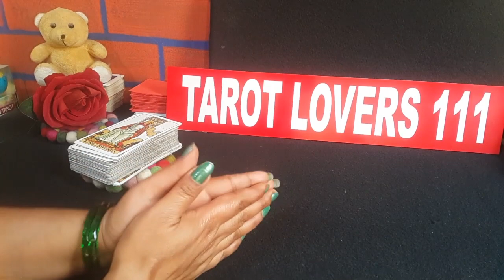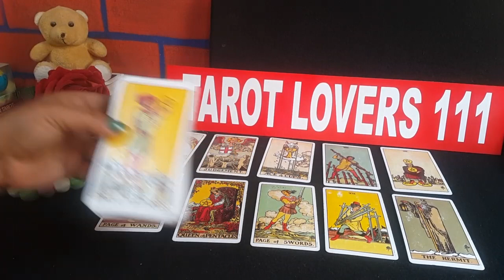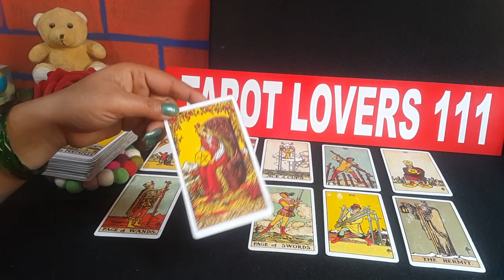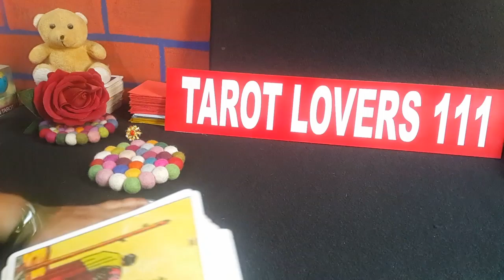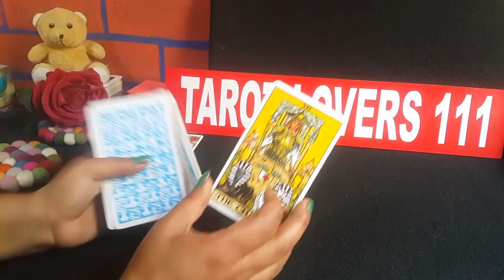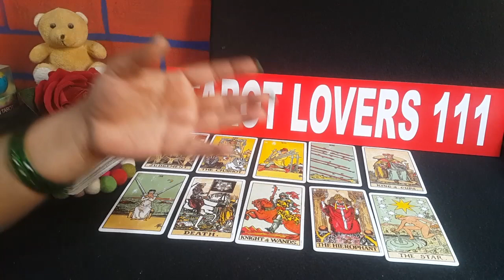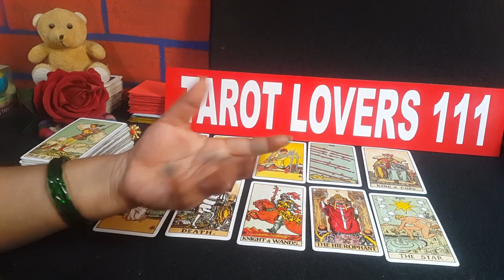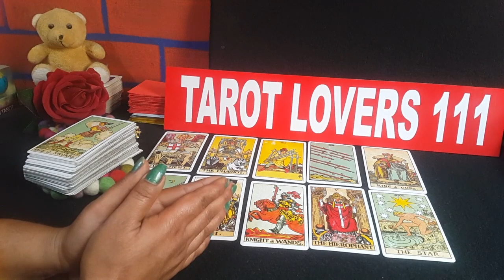💕NEXT 48 HOURS - क्या बदलेगा अब?TAROT CARD READING IN HINDI-TAROT LOVERS 111-TIMELESS-PICK A CARD💕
I DONT DO PERSONAL READING..
PILE 1: 1:26
PILE 2: 15:18